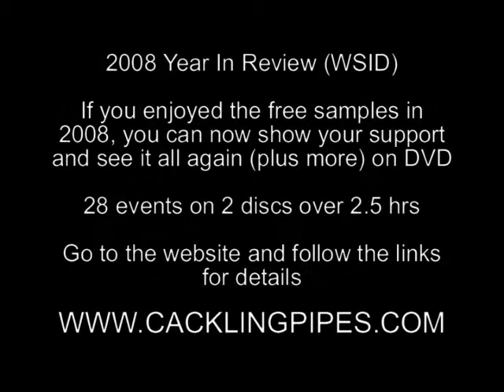WSID - Bracket Meet Round 4 - Finals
Finals from the Round 4 Bracket Meet at WSID on March 1st 2009

Show your support and purchase the 2008 Year In Review DVD